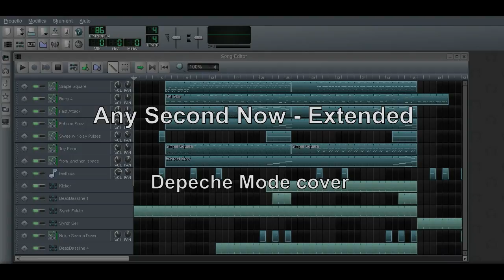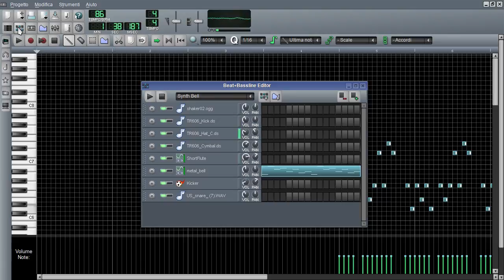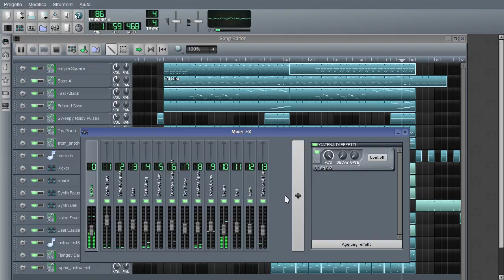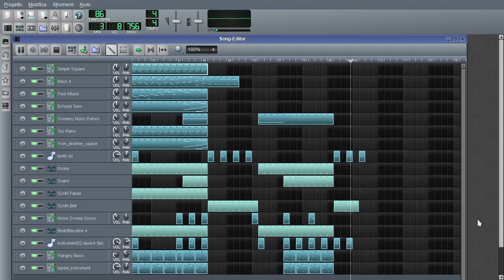Any Second Now Extended (Depeche Mode cover)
Nuova cover di Any Second Now, versione più completa ed estesa.

Credit: Depeche Mode

Questa è solo una cover from a fan just for fun !